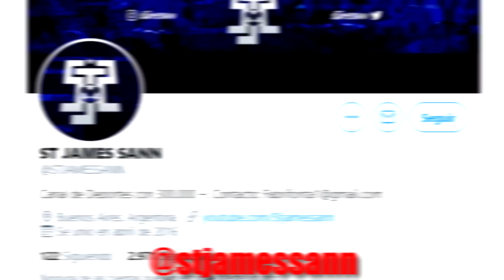Síndrome: Gabbiadini. Hermano y Hermana futbolistas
Nueva temporada en el canal, acompañada de nuevos diseños. Feliz año para todos y que empiecen el 2022 de la mejor manera.